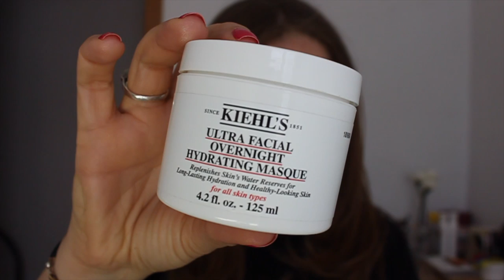HAUL ... BECCA, MAC, NARS, KIEHLS, BENEFIT | NkBeauty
Hoy regreso con un haul, mostrandole las cositas de las cuales me he enamorado estos meses..

Primer:
Base:  123 Perfect Bourjois
Polvos: Laura Mercier
Cejas: ABH Taupe
Pestañas:  Maybelline Flases  y Clinique Botton Lash
Sombras: Morphe 35W
Iluminador: Benefit Dandelion Twinkle
Blush: Nars Orgams
Labios: Lancome Juicy Shaker Water melon

Hoy vamos aprender sobre: nkbeauty, nk, beauty, haul, brochas, nars, paletas, mac, cremas faciales, make up revolution, benefit, primark, productos nuevos, products, vanity, essence, maybelline falses pushup angel, new products, cosas para usar, estrenar,  brush, brushes, makeup brush, makeup brushes, beauty, look, simple makeup, natural makeup, easy makeup, day to day makeup, tips, hacks, life hacks, makeup tips, makeup hacks, makeup life hacks, make up, make up hacks, full face, full face using only, review, test, tested, reviewed, tutorial, makeup tutorial, becca, crissy tegan, kiehls, sisbela, mercadona, nyx, embellistment, labiales nuevos,

Grabo:
Camara Canon 500D
Edito: